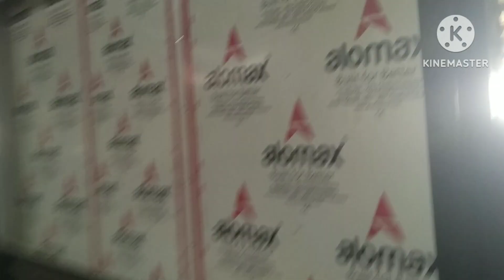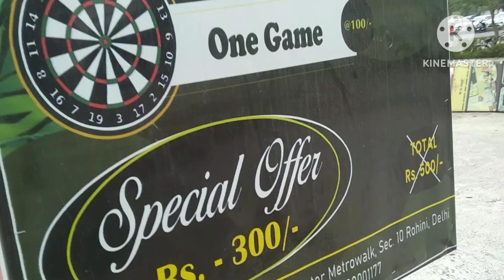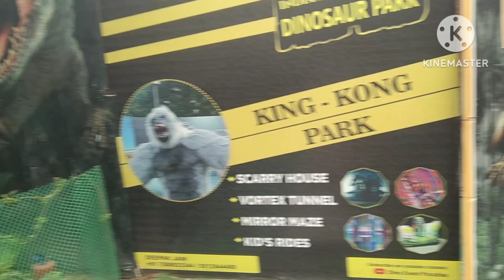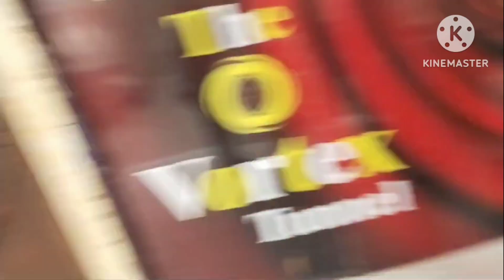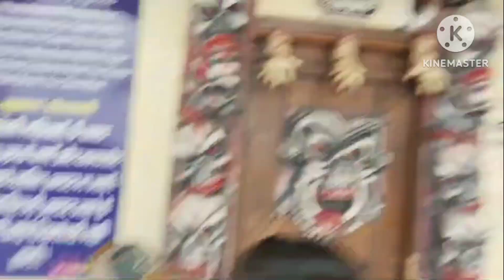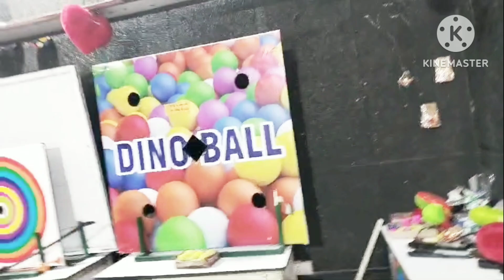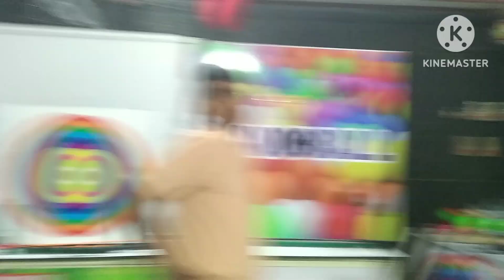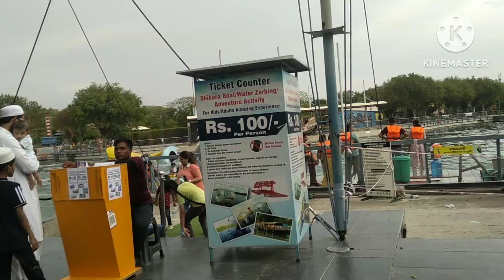adventure island 300 tickets and full masti vlog